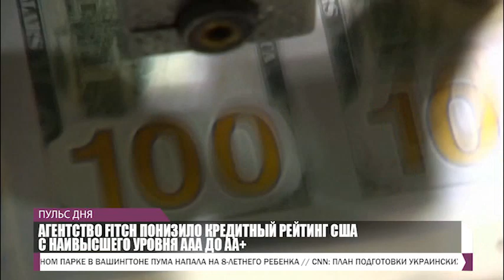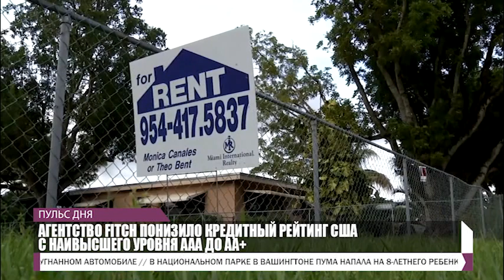PULS 2023 08 02 P2